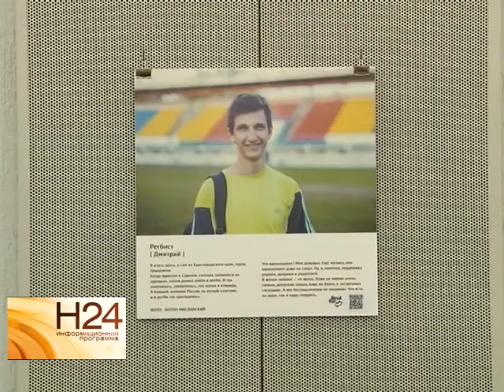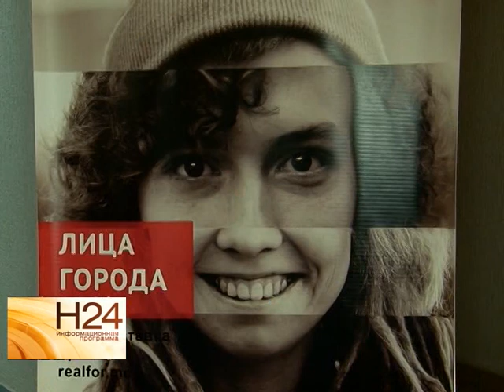Саратовские фотографы открыли выставку "Лица города"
Целый год они искали в толпе интересные лица и характеры в самых людных местах города. Кто оказался достоин фотопортрета и какие открытия сделали организаторы проекта "Лица города", смотрите в нашем следующем сюжете от 8 декабря.